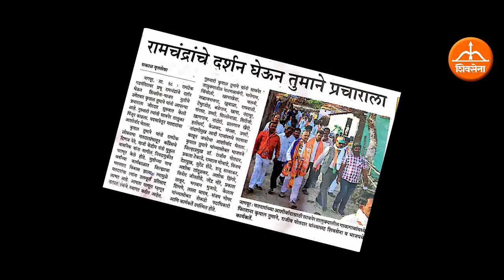SHIVSENA CAMPAIGN SONG 2019 RAMTEK LOK SABHA KRUPAL TUMANE शिवसेना रामटेक लोक सभा चुनाव 2019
आपली रणनीति - तुमचा रण आमची नीती
Election Management Company

निवडणुक प्रणालीत एक जबरदस्त क्रांति
योग्य नियोजन करून अपेक्षित मतदान पक्के करा
आपली रणनीति परिवाराकडून आपणा सर्वांचे अभिष्टचिंतन.
आजकाल, वाढत्या Social Media व technology यांच्या प्रभावामुळे जणुकि एक क्रांति सर्वत्र आली आहे. निवडणुकांमध्ये प्रचार व प्रसारासाठी Technology प्राणवायु बनलेली आहे, जिच्यामुळे निवडणुक प्रणालीला पूर्णत्व प्राप्त होणार आहे.

देशात व राज्यात आता निवडणुक एक प्रमुख केंद्र बनलं आहे. राज्यात देखील अनेक महानगर पालिका, नगरपालिका, नगर परिषद व ग्राम पंचायत इत्यादि निवडणुकांची रणधुमाळी सुरू आहे. सर्व संबंधितांचे लक्ष आपापल्या वार्डातील हालचालींवर टिकून आहे. इतर सर्व गोष्टींमध्ये निवडणुकांची कामामध्ये तुम्हाला संपूर्ण सहकार्य करण्यात आम्ही सक्षम आहोत आणि इच्छुक ही.

त्याकरिता आपणास नम्र निवेदन आहे कि आम्हाला एकदा आपल्या भेटण्यासाठी वेळ अवश्य द्यावे. आम्ही आपली कार्यक्षमतेचा परिचय देण्यास उत्सुक आहोत.
आजच संपर्क करा
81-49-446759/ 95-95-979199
ऑफिस पत्ता
U-13, Upper Block, Archana
Apartment, HB Town, Old Pardi Naka,
Bhandara Road, Nagpur 440035

Your Strategy - Your Battle Our Strategy
Election Management Company

# A tremendous revolution in the election system
# Make sure to get the required voting done by appropriate planning
Your strategy is to define everyone by your family.

         Nowadays, due to the increasing social media and technology impact, a revolution has come everywhere. Technology has become a limb for propaganda and propagation in the elections, to which the electoral system will get its fullness.

          The state assembly elections are now becoming a major center. Several municipal corporations, municipal councils, municipal councils and village panchayats are also in the state. The focus of all concerned is on the movements of our respective wards. In all other things, we are capable and able to cooperate fully with the work of elections.

           It is a humble request for us that we must give time to meet us once. We look forward to introducing your functionality.
|| Thanks ||
                                       Your Faithful Team Your Strategy

Contact today
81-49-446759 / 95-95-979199